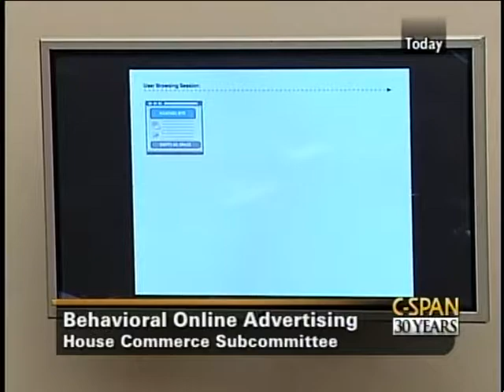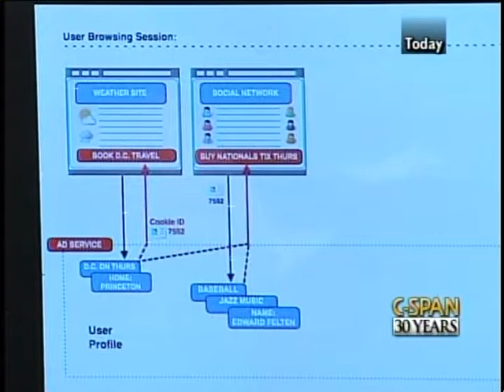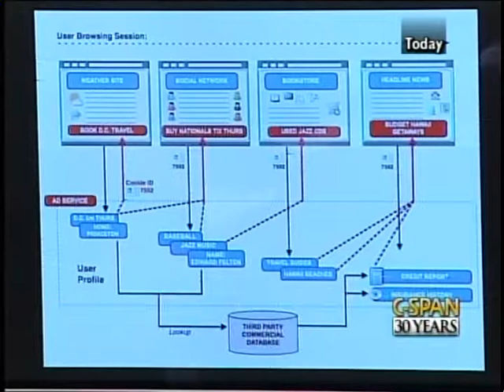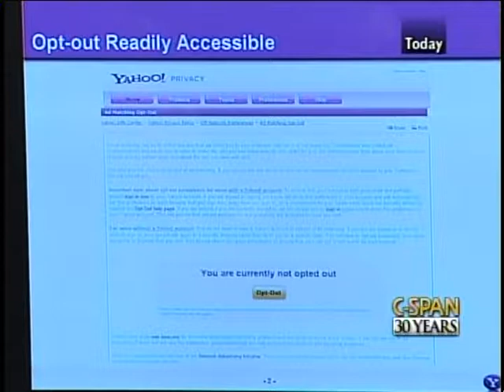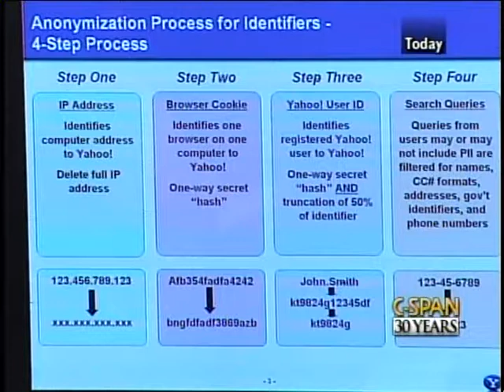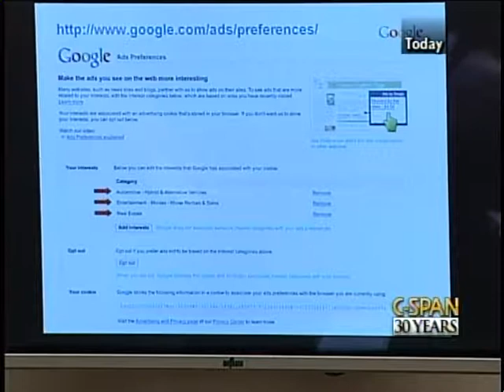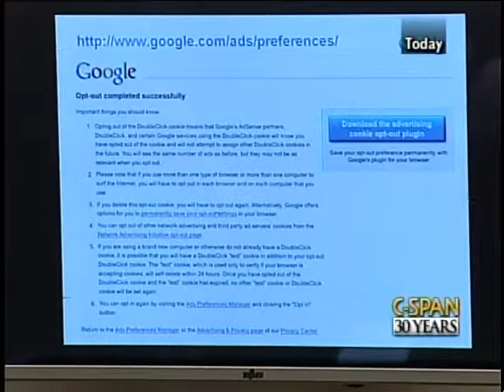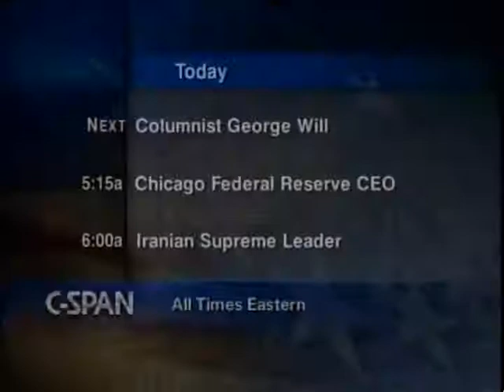Behavioral Advertising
Behavioral Advertising - 287116-1-DVD - House Energy and Commerce - 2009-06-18 - House Energy and Commerce Committee. Subcommittee on Commerce, Trade & Consumer Protection. Witnesses testified about online advertising and privacy issues. They focused on "behavioral online advertising", or advertising that follows users web browsing history with the intention of tailoring advertisements to that user. They talked about the role of federal legislation in protecting the privacy of users. Representative Rush's name is misspelled at the beginning of the program. Filmed by C-SPAN. Non-commercial use only.